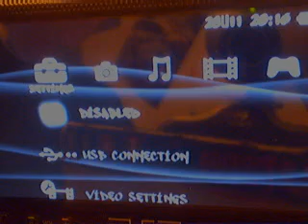psphack2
running an nintendo 64 emulater on psp with mario carts 64